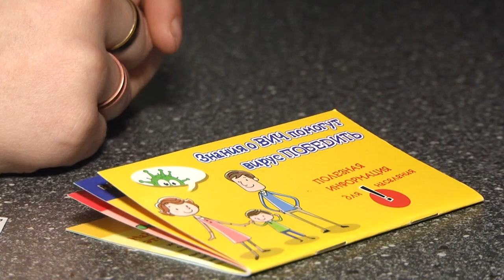2021-12- г. Брест. Мероприятие в Брестском ГЦК. Новости на Буг-ТВ.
Мероприятие  в Брестском ГЦК, приуроченное к Всемирному дню борьбы со СПИДом.
Сегодня  все силы брошены на борьбу с коронавирусной инфекцией, об этом  говорят средства массовой информации, политики и общественность. Между тем, по данным Всемирной организации здравоохранения, для человечества существует еще одна угроза, эпидемия, которая длится уже 40 лет и унесла более 36 миллионов жизней. Речь идет о ВИЧ – инфекции. Медики понимают, что остановить это заболевание раз и навсегда в обозримом будущем вряд ли получится. Задача №1 – привлечь внимание  к этой   важной проблеме, максимально информировать людей и развеять мифы  - именно с этой целью в 1988 году 1 декабря был объявлен Всемирным днём борьбы со СПИДом. В Республике Беларусь  и в нашем городе на разных площадках проводятся мероприятия,  приуроченные к этой дате. Одно из них прошло в Брестском городском центре культуры.